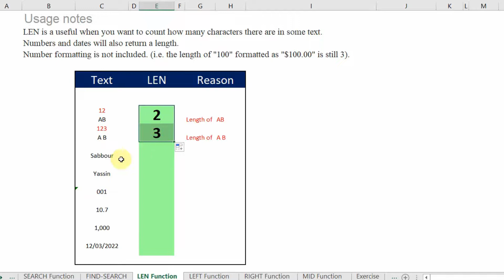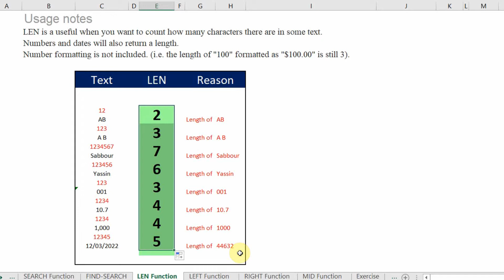Excel LEN Function Excellent Tip No.13 كورس تحليل بيانات بإستخدام الإكسيل